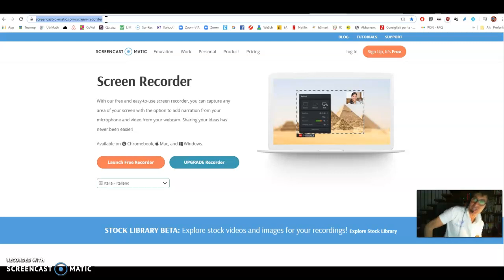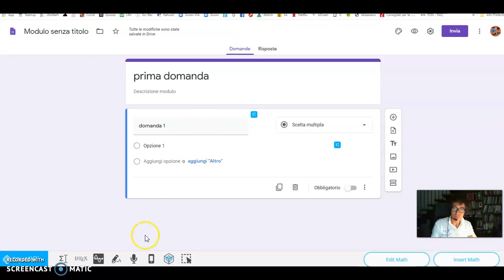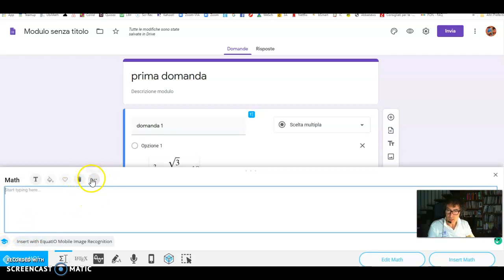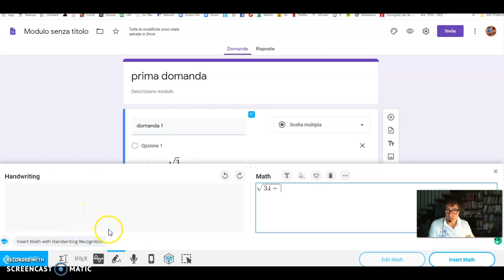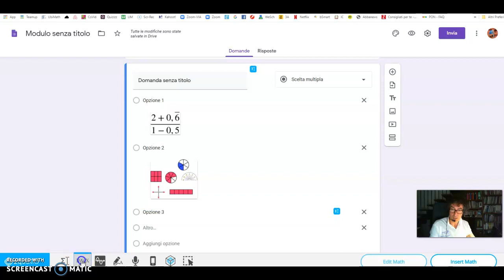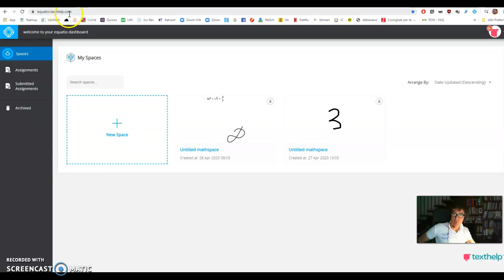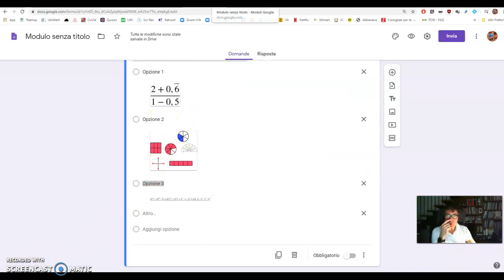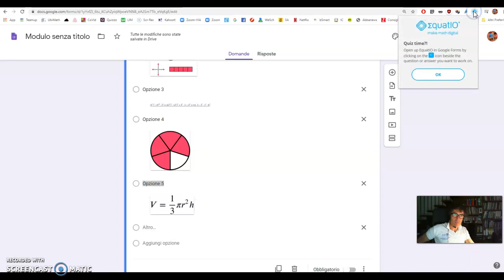Equatio e google moduli per verifiche di matematica